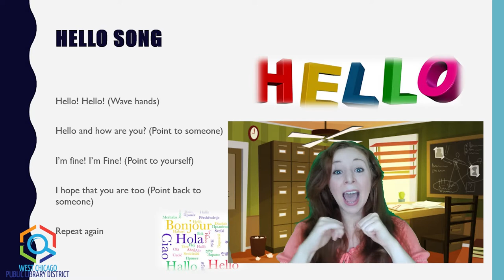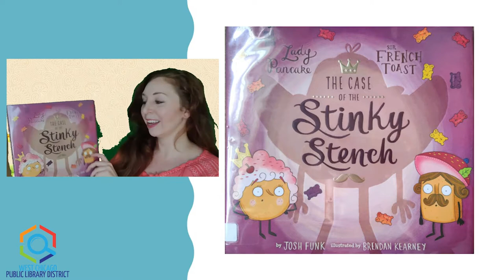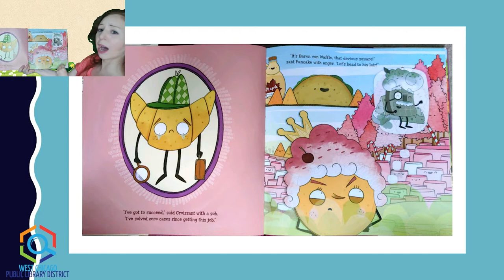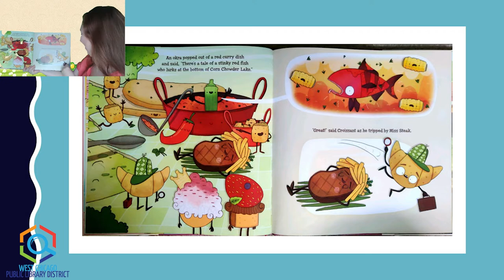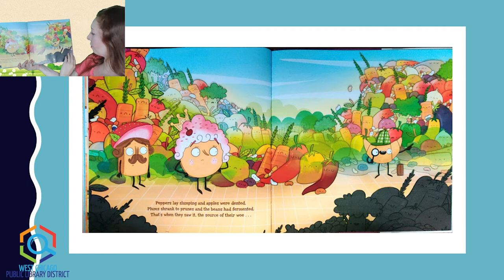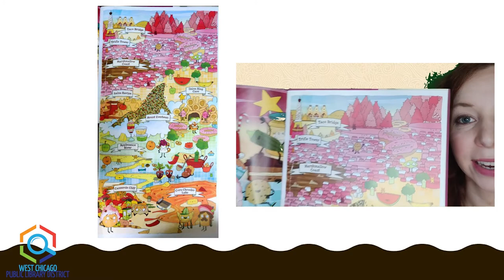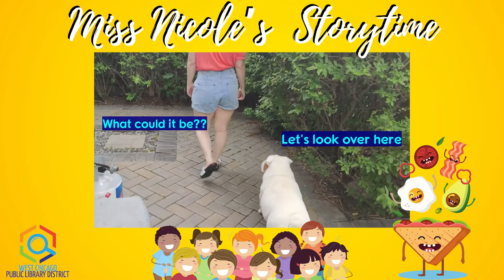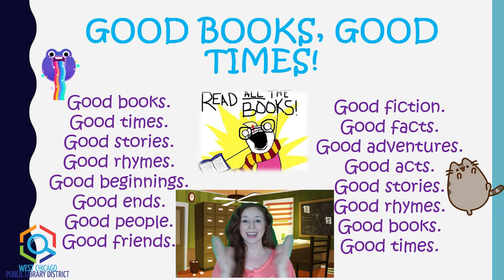Storytime: The Case of the Stinky Stench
🥞 For all you detectives out there, can you help us solve the case of the stinky stench for today's storytime? You won't want to miss this fantastic mystery with Sir French Toast and Lady Pancake. Watch below!